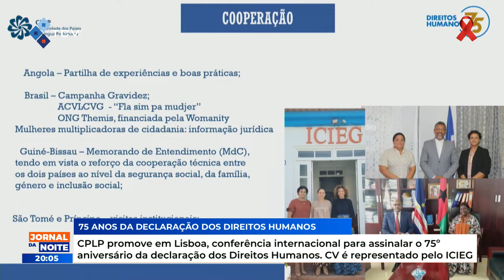CPLP promove conferência para assinalar o 75º aniversário da declaração dos Direitos Humanos